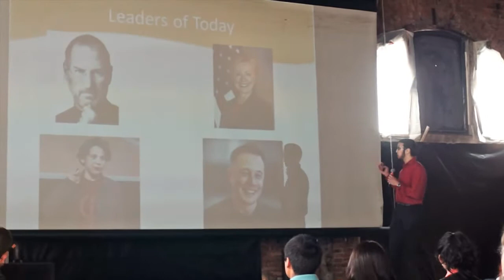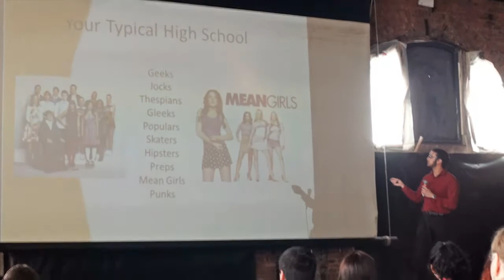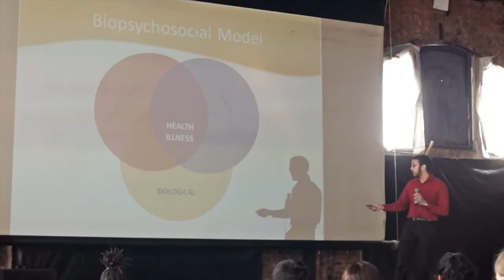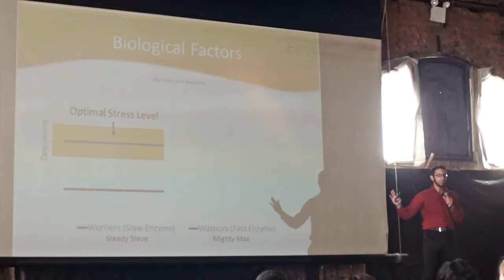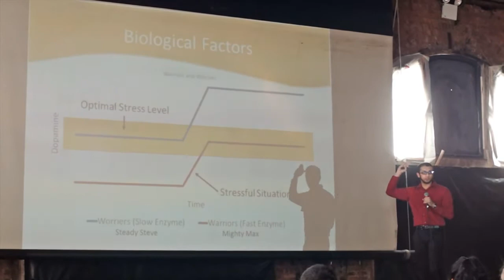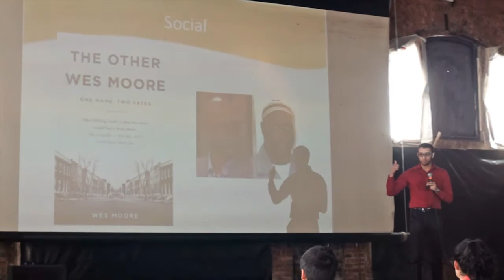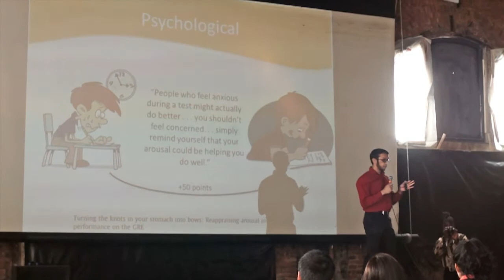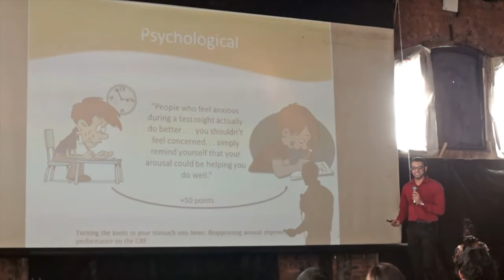Mubashir Shabil Billah: Creating the Leaders of Tomorrow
Mubashir Shabil Billah is the winner of the 2014 SUNY Downstate Student-Speaker Competition.

Here, he offers a refreshing talk on leadership by explaining how the biopsychosocial model can be used to approach not only child development but also becoming a successful leader.

The future physician, known to his teachers and friends as "Shabil," was born and raised in Jamaica, Queens. He graduated from the B.A./M.D. program at CUNY Brooklyn College and is currently a second year medical student at SUNY Downstate. He had an eight year career in Speech and Debate, starting as a freshman at Stuyvesant; he was a debate finalist in competitions at Hungary, Japan, and Hawaii. Mubashir has held many leadership positions including being a director of the youth program at his local community center, director of his local Red Cross disaster response team, coach of a local teenage basketball team, and currently, vice president of his medical schoolclass. Mubashir is working on a clinical research project studying pediatric trauma surgery. Aside from academics, Mubashir loved playing competitive tennis for his college, which he continues to play leisurely. Also in his spare time, he enjoys playing soccer, basketball and reading about science, technology, and finance.